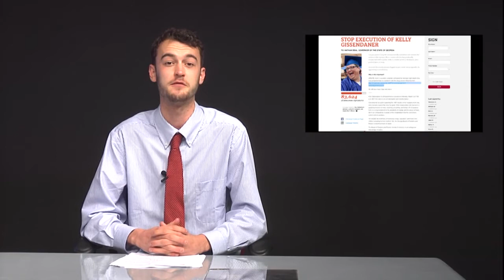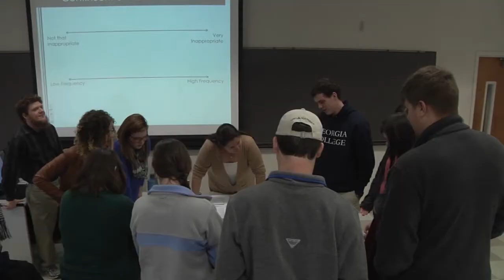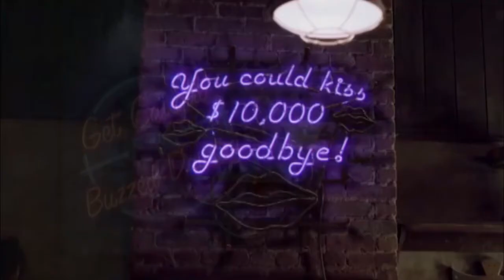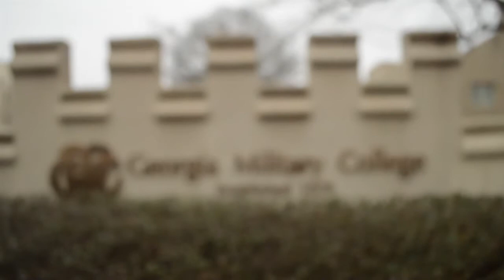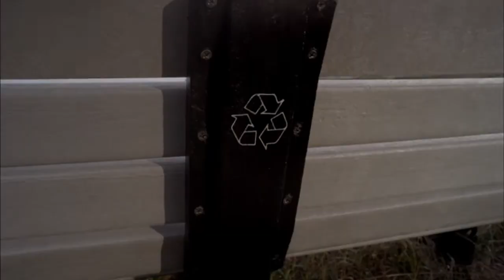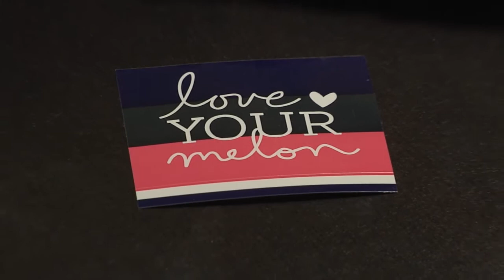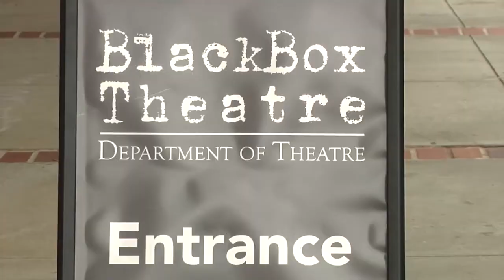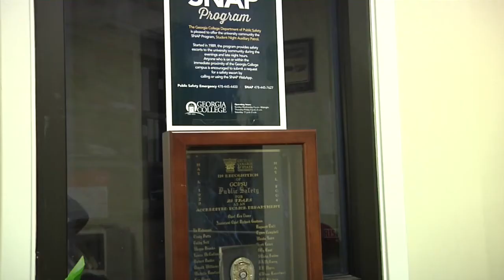GC 360 March 5, 2015 Full Episode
GC 360 returns with the second episode of the semester. In this episode, we dive deeper into the turmoil in Milledgeville's city government, learn about Love Your Melon beanies, visit Project BRAVE's bystander training workshop and more.